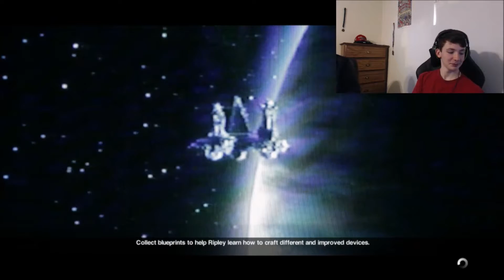Alien Isolation Walkthrough Gameplay Part 16 -(Xbox One)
This Alien Isolation Gameplay Walkthrough will include a Review, all Story Missions, Scary Moments, Bosses, Weapons, Collectibles, Characters and the Ending of the Single Player.

Don't Forget To Check Out My Twitch Channel And Follow For Daily Streams!